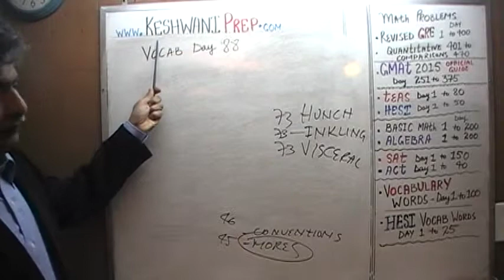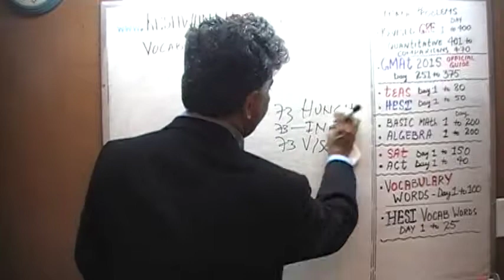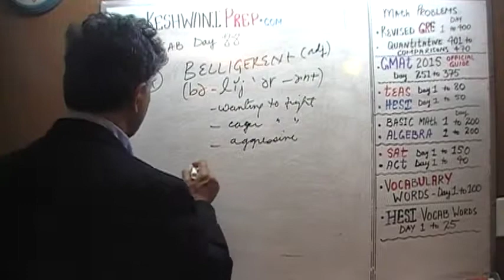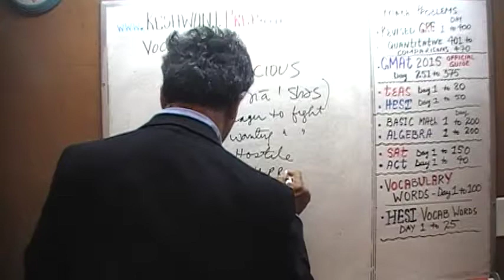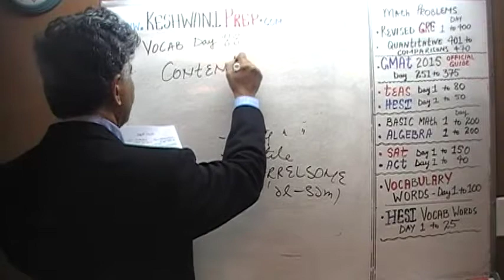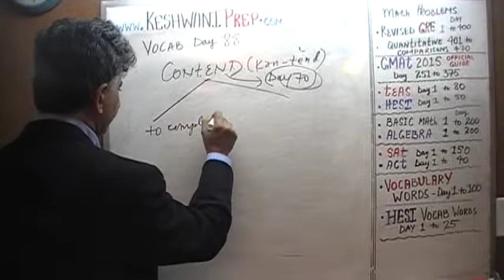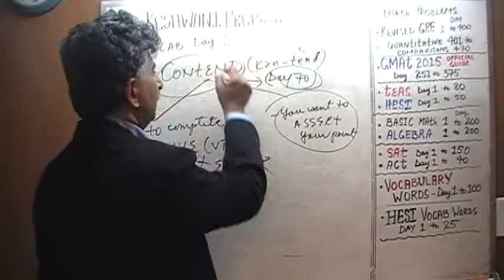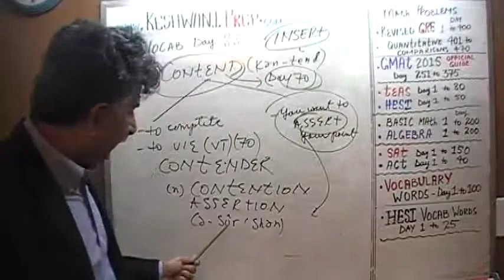Vocabulary Words, Day 88, Online Prep Tutor, GRE, GMAT, TEAS, HESI, SAT, ACT, TOEFL and IELTS